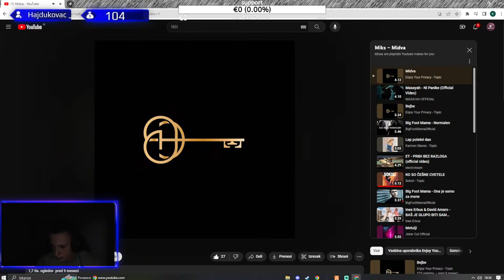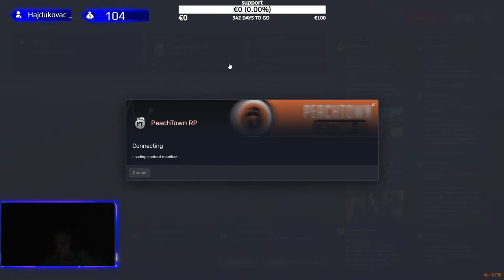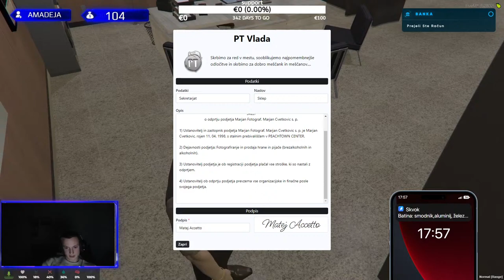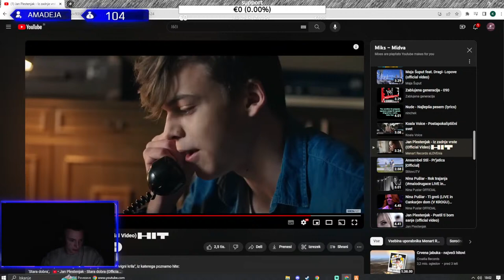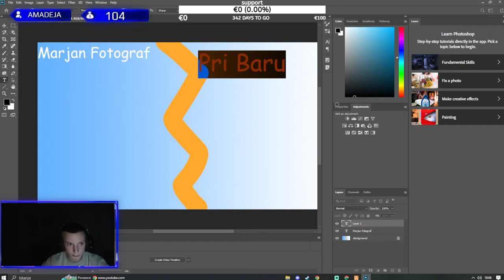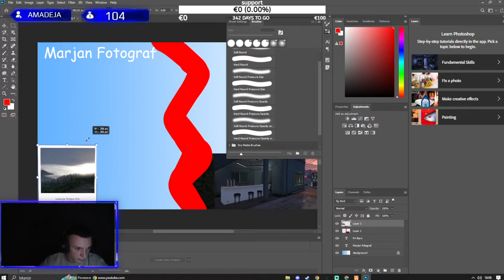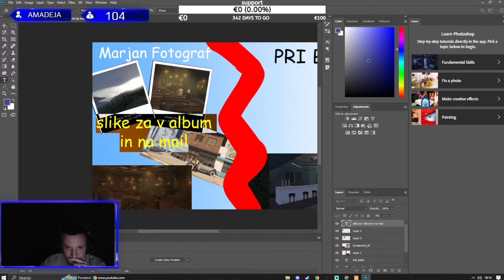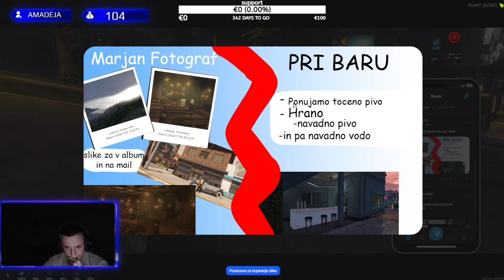🔴V ŽIVO !! Novo Stanovanje (PTrp) [Marjan Cvetkovic] !pike SLO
Pravila cheta:
- Brez žaljenja
- Brez nacionalizma
- Brez reklamiranja
Komande:
!pike
Donacije:
Donacije niso potrebne, vendar se za njih zahvaljujem (ni vračil)